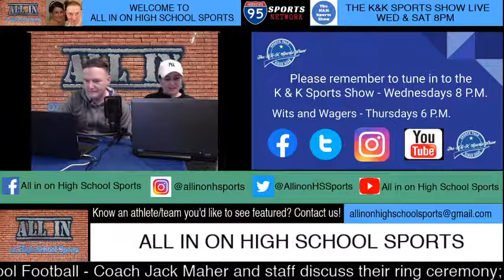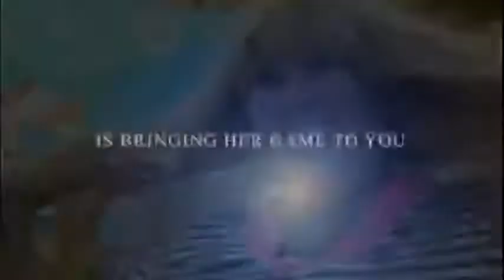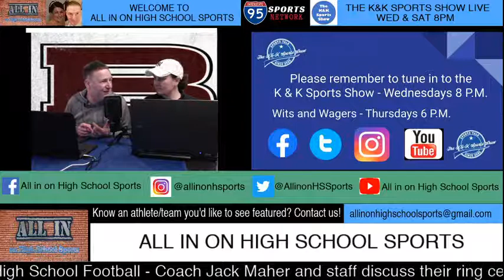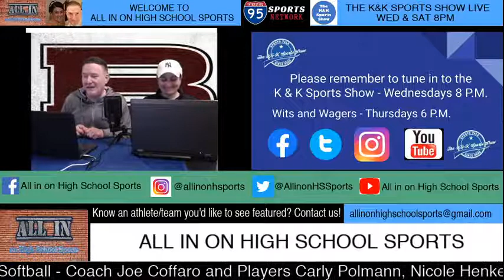All in on High School Sports LIVE - Tuesday, May 18, 2021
Tonight, All in on High School Sports welcomes Becton High School Football to the program to discuss their recent ring ceremony commemorating their 2020 conference championship. We will also be joined by senior lacrosse player, Jenna Kleissler, of Brick Township High School.  Becton Softball will be featured as well as Coach Joe Coffaro is joined by players Carly Polmann, Nicole Henke, and Kayla O’Brien. Be sure to tune in live and drop a comment to join the discussion!